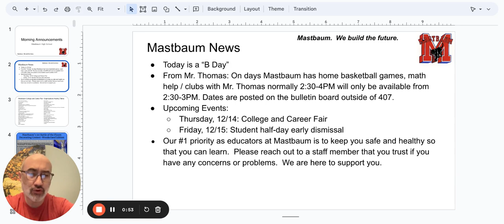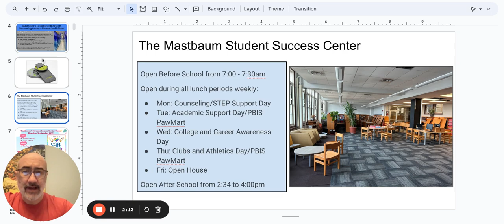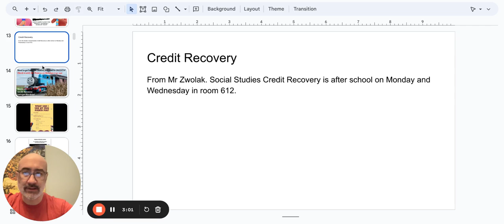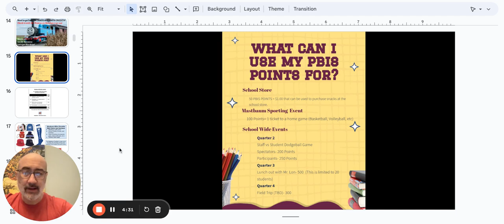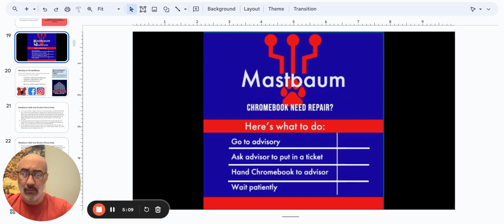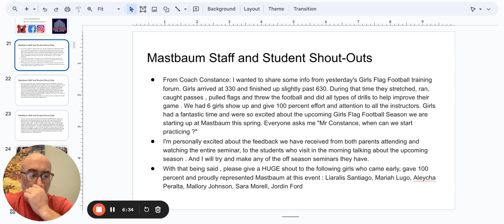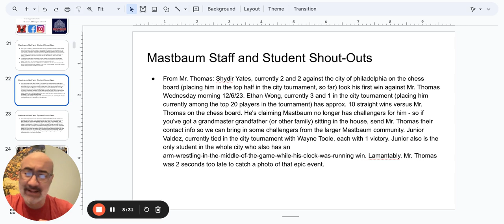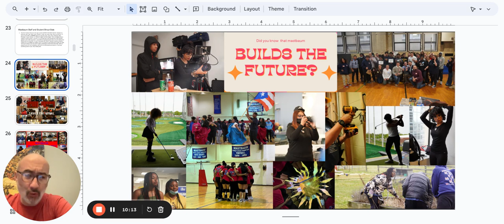Morning Announcements Google Slides 11 December 2023